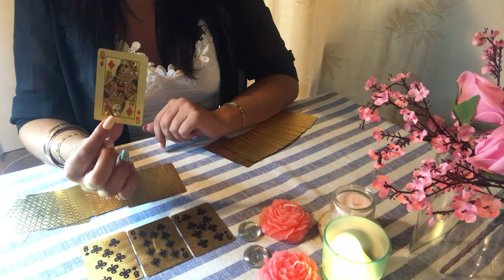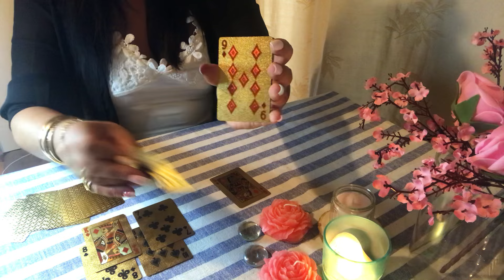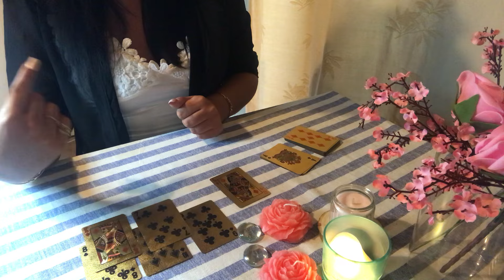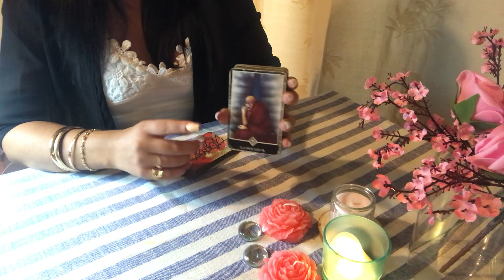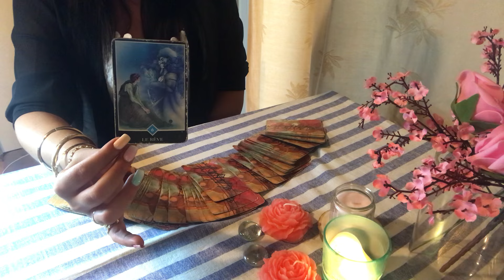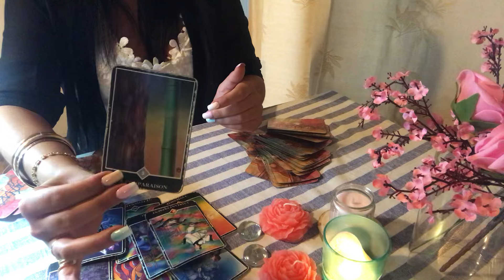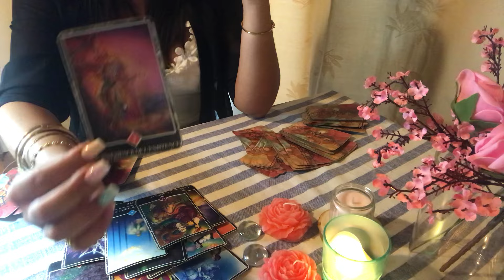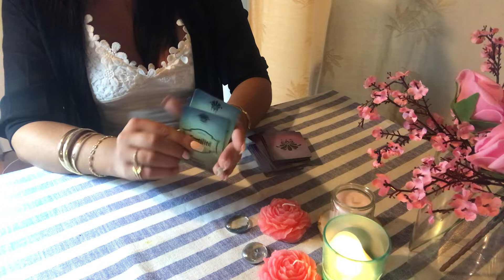PARTIE 1 📩🔮MESSAGE CANALISÉ 💌🪶INTEMPOREL 🫶🏼